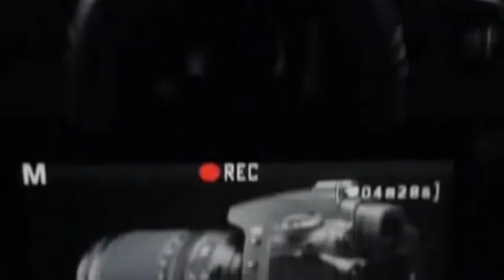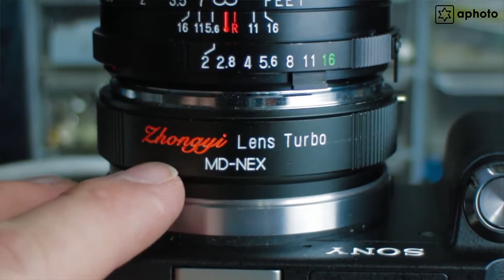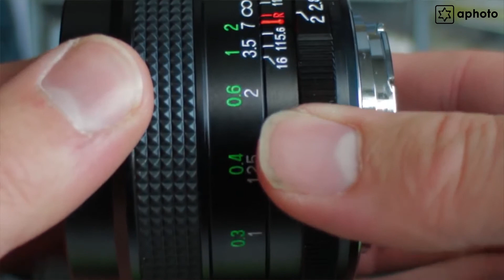Với khoảng 3 triệu đồng, bạn mua được máy ảnh cũ nào của Canon, Nikon, Sony chụp xóa phông đẹp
Tổng hợp các máy ảnh cũ khoảng 3 triệu đồng chụp xóa phông của Canon, Nikon, Sony  ngon bổ rẻ hiện nay, những máy ảnh ống kính rời như DSLR, Mirrorless chụp ảnh xóa phông đẹp giá 3 triệu cho người mới tập chơi, Những máy ảnh cũ ngon bổ rẻ trong tầm giá 3 triệu đồng chụp ảnh chân dung, phong cảnh đẹp cho người mới...